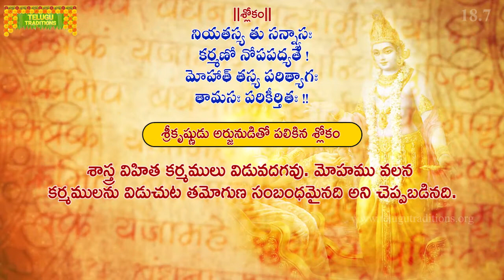Bhagavad Gita Telugu | భగవద్గీత | Moksha Sanyasayoga | Chapter 18 - Verse 7 || TeluguTraditions